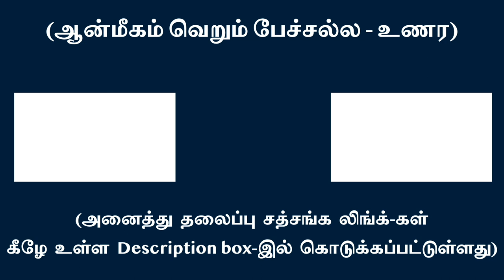சூழ்நிலையை கணிக்காது ஏற்றுக்கொள்வது ஞானத்தின் வெளிப்பாடு | சுவாமி அருணாசல ரமணன்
Non-judgemental acceptance is the hall-mark of True Wisdom